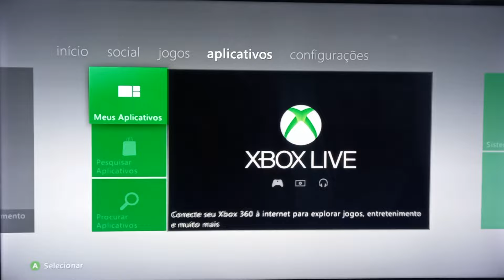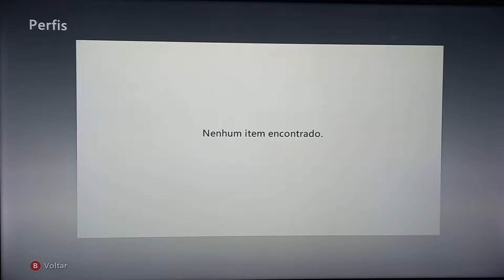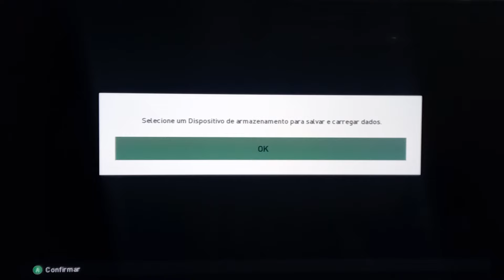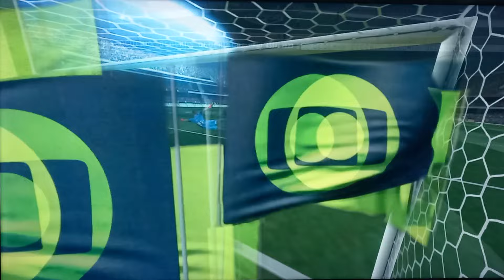PES 2023 XBOX 360 LANÇAMENTO 🌟 SETEMBRO 2023 ANDERSON GAMER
Novo Lançamento Pes 2023 Xbox 360 De Setembro 2023
PES 2018 + PES 2023 PARA XBOX 360 BLOQUEADO TUDO PRONTO PARA JOGAR BASTA VC TER INTERNET NO SEU CONSOLE 🌟🌟🌟

▶Compre Pela  Loja ▶

▶LOJA OFICIAL ANDERSON GAMER  ▶ JOGOS XBOX 360  E  PS 4  🌟🌟🌟🌟
👉 ANDERSONGAMER45678
▶ Como Fazer a instalação pelo celular

▶ RECEBE COM VÍDEO DE INSTALAÇÃO DE IMEDIATO (***APÓS A COMPRA)

▶ INSTALAÇÃO PC NOTEBOOK

▶ INSTALAÇÃO CELULAR

▶ PRECISA TER O JOGO PES 2018 PARA ADQUÍRÍR O PATCH

▶ JÁ INSTALADO E PRONTO COM A CONTA DO ANDERSON GAMER

CANAL SOBRE FUTEBOL E GAMES  XBOX 360 XBOX ONE XBOX SERÍES PS4 PS5 ! 🏆